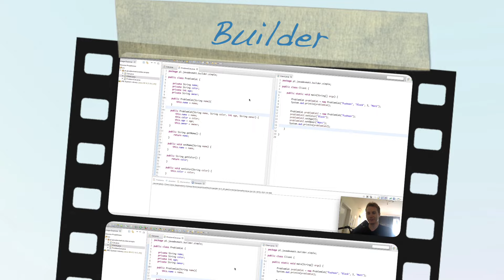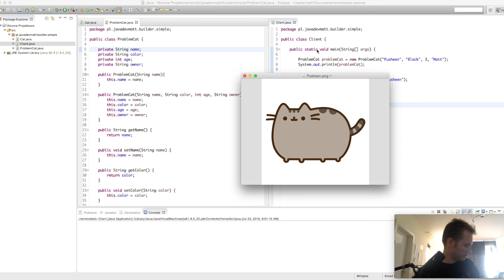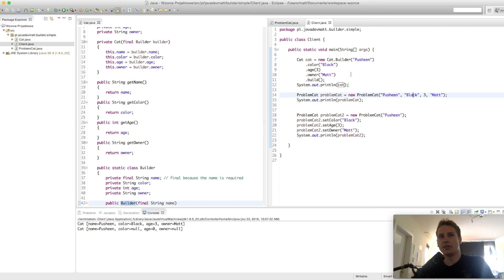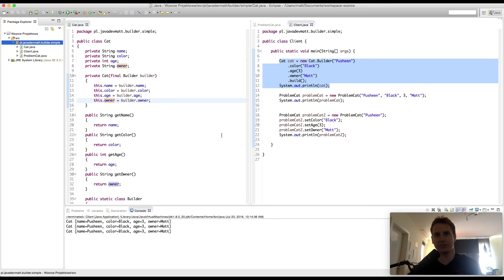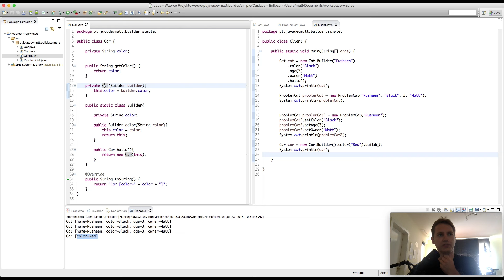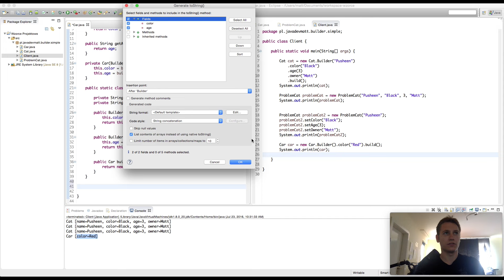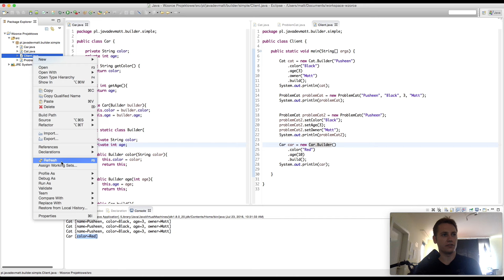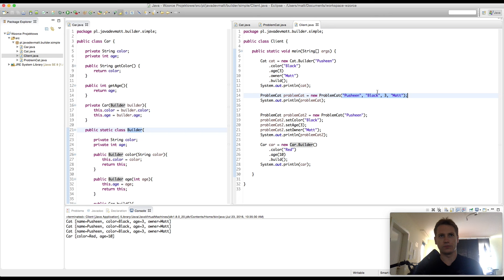Builder / Budowniczy (Fluent Builder) - część 1/3 - Wzorce Projektowe #01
Jak wygląda organizacja i dzień pracy programisty?
Jak i skąd się uczyć, by nie marnować czasu?